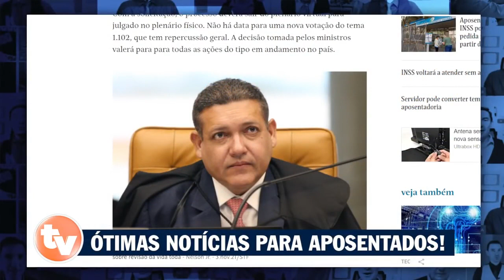Resposta que TODOS ESPERAVAM SAIU AGORA:14° SALÁRIO e MARGEM dos 5% para APOSENTADOS E PENSIONISTAS